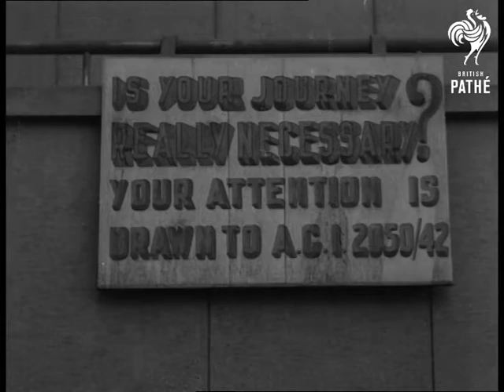British Forces In Egypt (1946)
Egypt.

British forces which are to evacuate from Egypt by the end of March 1947 leave Abbassia camp in Cairo and set up temporary headquarters at Fayid.

Various shots of covered lorries moving through the streets. CU. A soldier and ATS girl holding a hurricane lamp. CU. A notice board saying "Is your journey really necessary?"

Various shots of the streets and buildings of Cairo.

Various long shots of the deserted camp at Abbassia. LS. A cat, the sole occupant of the deserted camp dodging out of a building. LS. Various shots of deserted workshops at Abbassia. The deserted camp with the domes and citadel of Cairo in the distance.

CU. General Sir Miles Dempsey seated at his desk at the new Headquarters at Fayid. LS. General Dempsey walking out the building entering a car and being driven off.

Elevated shots of the temporary camp at Fayid, made up of nissen huts. LS. Printing room of the Headquarters at Fayid. Exterior shot, the new General Headquarters. LS. Interior, signals despatch office. MS. A despatch rider drives up and enters. LS. Interior, the telephone exchange with ATS operators. Various shots of trucks arriving with furniture from Cairo.

LS. The bathing beach at Fayid on shores of Great Bitter lake with soldiers and ATS girls  sunbathing and swimming. Closer shots of the tanned men and women. Several shots of  army football match. LS. Great Bitter lake. LS. The deserted Mena camp with one of the Pyramids seen in the background.

Note found in the old record - Cuts 46/93.
 FILM ID:2144.06